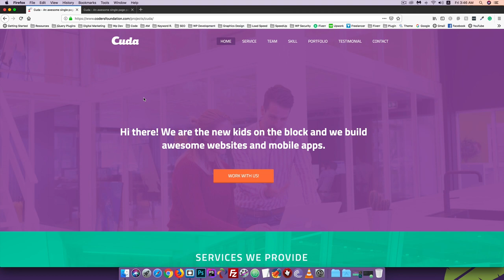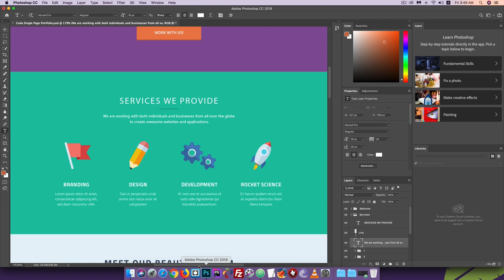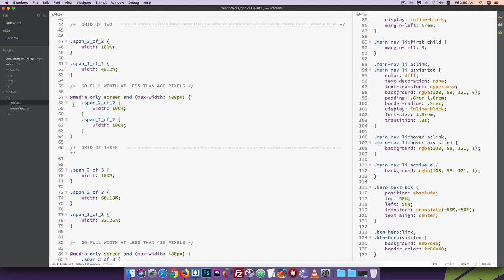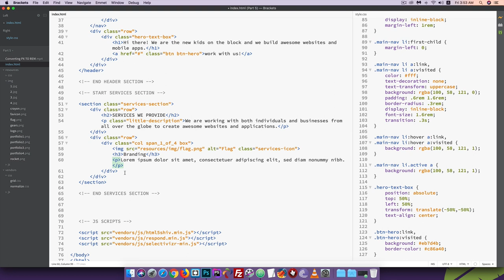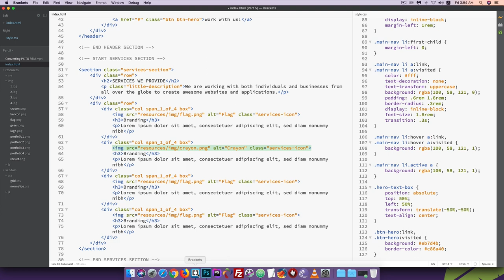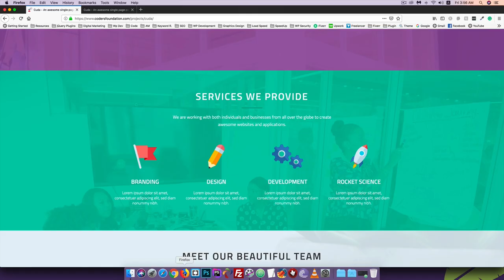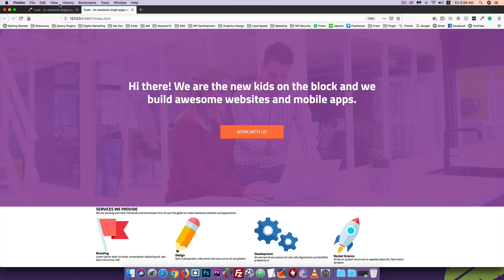PSD TO HTML [#6] Building Services Section (HTML Markup)